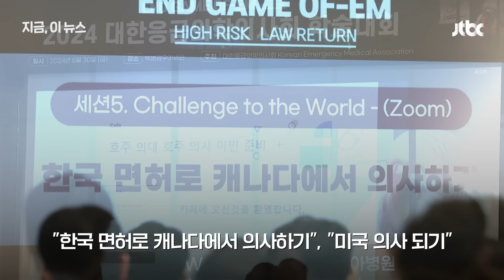'미국, 캐나다에서 의사하기'…해외 진출 강연에 응급실 의사들 몰렸다｜지금 이 뉴스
"한국 면허로 캐나다에서 의사하기" "미국 의사 되기" 오늘(30일) 대한응급의학의사회 정기학술대회에 등장한 강연 제목입니다. 의대 증원을 둘러싼 의정 갈등 장기화로
응급실 대란이 벌어지고 있는 가운데 해외 진출 강연에 응급의학과 의사들의 관심이 쏟아진 겁니다.